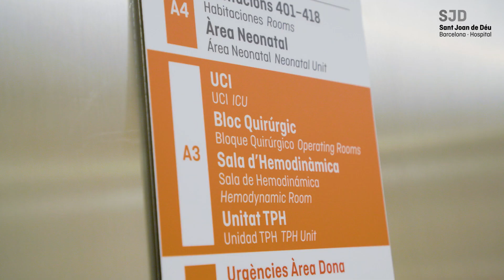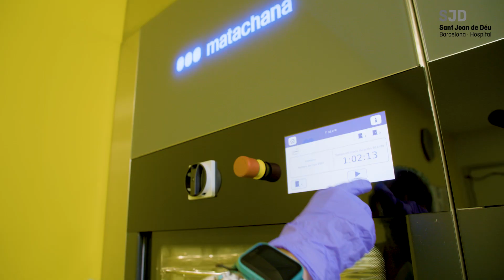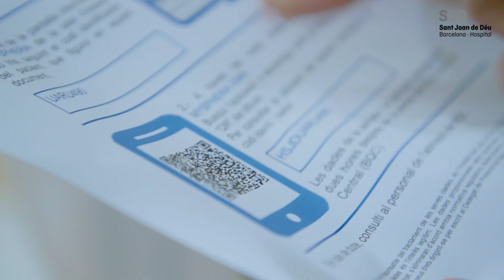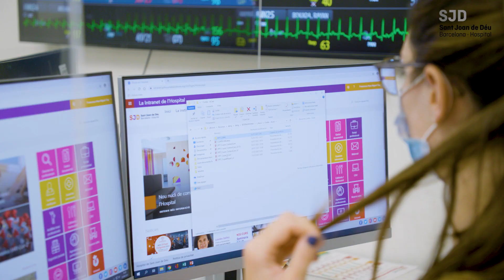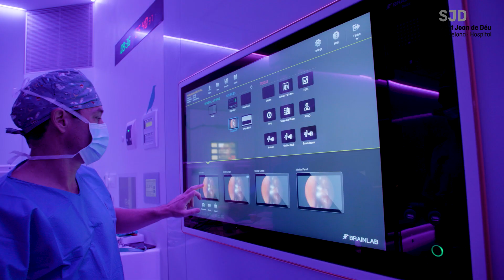Bloque Quirúrgico del Hospital Sant Joan de Déu Barcelona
Conoce la zona de quirófanos del Hospital Sant Joan de Déu Barcelona, dotada con la máxima tecnología de imagen intraoperatoria y renovada el año 2019. La consolidación del área quirúrgica del centro ha supuesto un cambio de modelo en la atención, tanto desde el punto de vista de experiencia del paciente como de los procesos de seguridad y calidad. La mitad de las cirugías que se realizan actualmente son de alta complejidad, gracias al empleo técnicas pioneras aplicadas al paciente pediátrico.

00:01 Llegada y puesta a punto de los quirófanos
00:53 Preparación del instrumental quirúrgico
01:12 Llegada de paciente y control previo a la intervención
01:21 Entrada y acompañamiento de un familiar por paciente
01:36 Ambientación pediátrica de los quirófanos
02:18 Información constante sobre el estado del paciente
02:30 Aplicación de la tecnología en los quirófanos
02:51 Pruebas diagnósticas intraoperatorias
03:40 Uso de nuevas técnicas quirúrgicas
04:11 Impacto de la tecnología en las especialidades
04:50 Incorporación de nuevos perfiles profesionales
05:25 Impacto organizativo de la actividad de los quirófanos
05:55 Mejora de la precisión y la seguridad
06:25 Atención al paciente complejo